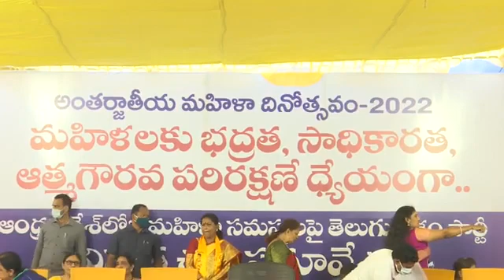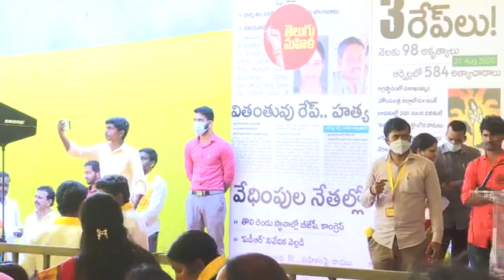17 March 2022(2)